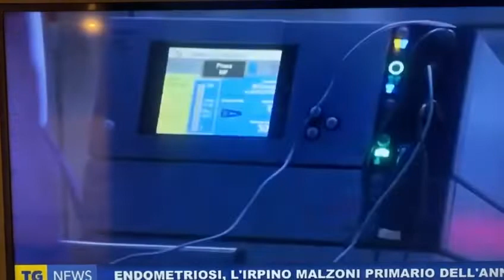“Reich Award 2022": Mario Malzoni è il ginecologo dell’anno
Al professore Irpino il prestigioso riconoscimento mondiale, per meriti chirurgici e scientifici nel trattamento dell’Endometriosi. Un premio che arriva nel mese di marzo, che è il mese della Consapevolezza sull’Endometriosi e nel giorno, il 28 marzo, che in tutto il mondo ricorda l’importanza delle cure e della ricerca  nell’ambito della malattia. Un giorno che si tinge di giallo, il colore simbolo della lotta e cura dell’endometriosi, una malattia che interessa sempre più donne e che viene diagnosticata correttamente e trattata chirurgicamente solo nei Centri di riferimento ad alto volume. Una giornata istituita per sensibilizzare la popolazione su una malattia cronica che può essere fortemente invalidante per le donne che ne soffrono. E quest’anno il “Reich Award”2022 è stato assegnato al professore Mario Malzoni di Avellino, che porta per la prima volta in quindici anni, il primato mondiale in Italia. Un premio che è stato assegnato a Malzoni quale Ginecologo dell’anno 2022 che si è contraddistinto per meriti scientifici e chirurgici nel campo del trattamento dell’Endometriosi, dalla “Endometriosis Foundation of America”, fondazione con sede a New York (USA), che rappresenta le pazienti affette da Endometriosi in tutto il mondo e i ginecologi che in tutto il mondo sono specializzati nella gestione delle forme
complesse di Endometriosi Pelvica.